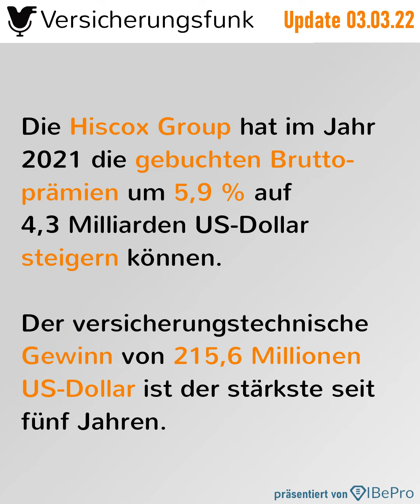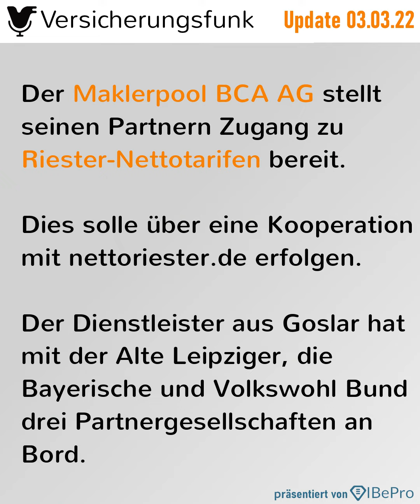VersicherungsfunkUpdate vom 03.03.2022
Im VersicherungsfunkUpdate für den 3. März erfahren Sie mehr zu folgenden Themen

1️⃣ Lebensversicherung: Rentenfaktor im Sinkflug

2️⃣ BaFin: Hauptrisiken im Fokus

3️⃣ Hiscox präsentiert Jahresergebnisse 2021

4️⃣ Swiss life steigert Ergebnis deutlich

5️⃣ Policendirekt meldet

6️⃣ BCA schafft Zugang zu Riester-Nettotarifen